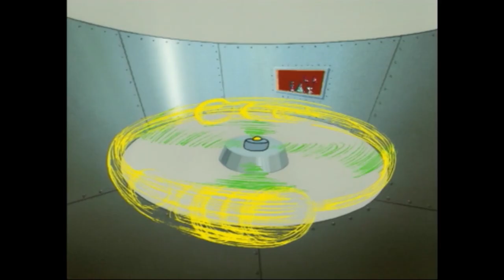Les Zinzins de l’espace 🐝 La piqûre de l'abeille 🐝 Episode en HD